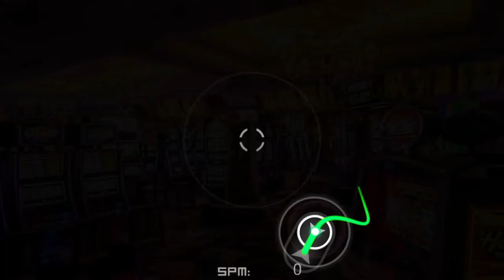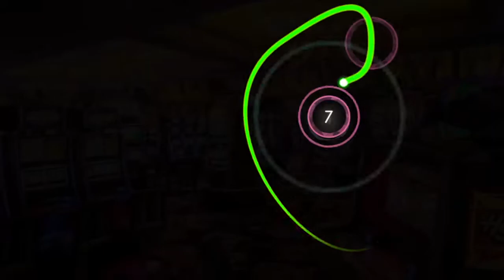RoughSketch - 777 BPM MADNESS!!!!! cursor dance osu